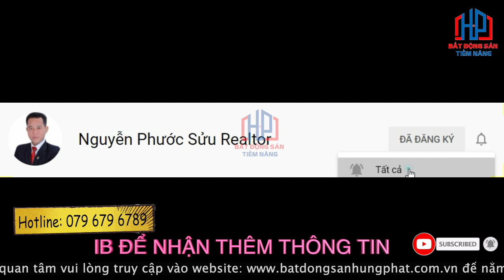Thiết kế shophouse 7x18 Zeitgeist GS Metrocity Nhà Bè quá đẳng cấp | Phước Sửu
Thiết kế shophouse dự án Zeitgeist Nhà Bè với thiết kế hiện đại | Phước Sửu
Shophouse Zeitgeist Xii nằm trong khu đô thị Zeitgeist Nhà Bè thuộc Phân Khu Zeit River County 1.1. Thuộc tính thương mại vừa ở vừa kinh doanh nên đây được xem là sản phẩm Shophouse hút khách hàng nhất trên thị trường.
Căn Shophouse nằm mặt tiền đường Nguyễn Hữu Thọ nên rất tiện lợi cho việc kinh doanh mua bán và làm văn phòng

Diện tích của căn Shophouse mà chúng tôi muốn giới thiệu đến quý vị ngày hôm nay có diện tích (7x18m) tổng 126m2 xây dựng 1 trệt 3 lầu áp mái

Đường trước nhà 60m, và kèm theo con đường CDT tự mở 12m, vỉa hè khá rộng rãi nên rất tiện lợi cho việc đỗ xe mua sắm shopping
Hướng căn nhà là hướng ĐÔng nên không ảnh hưởng trực tiếp ảnh nắng của mặt trời
Mỗi căn Shophouse được thiết kế và bố trí hợp lý, tạo nên những khu phố thương mại sầm uất và một cộng đồng cư dân đẳng cấp. Tương lai đấy sẽ là khu trung tâm thương mại sầm uất nhất dự án Zeitgeist Nhà Bè.
Đây được xem mẫu thiết kế chuẩn với công năng đáp ứng được nhu cầu kinh doanh đa nghành nghề.
Bên cạnh đó được thiết kế bởi những thương hiệu nổi tiếng:
+Đơn vị xay dựng Hòa Bình
+ Mặt Bằng Tổng Thể rất bắt mắt: EDAW, Chang – Jo Architects, da Group
+ Kiến trúc cảnh quan – nội thất Căn nhà phố Thiết kế siêu đẹp của Ong &Ong đến từ Singapore.
+ Thiết Kế Hạ Tầng: TEDISOUTH – NAGECCO.
Shophouse thuộc dự án 350 hecta của tập đoàn GS Hàn Quốc
Được biết đến là chủ đầu tư trong xây dựng cơ sở hạ tầng hàng đầu tại Việt Nam như tuyến Metro số 1 (Phạm Văn Đồng TP.HCM), cầu Vàm Cống (ĐBSCL), cầu Vĩnh Thịnh (Vĩnh Phúc),  cầu Quý Cao (Hải Phòng), thiết kế cảnh quan Laguna Lăng Cô Resort Huế, Ziet Xii Thủ Thiêm, v.v
Quý anh chị được hưởng free những Tiện ích tại dự án nhà phố Zeitgeist Nhà Bè  như: Hồ bơi, sân tenis, phòng tập gym, hầm rượu dưới đất, công viên bbq…
Với 3 Clubhouse đây là đặc quyền dành cho cư dân sinh sống tại nơi đây với không gian sang trọng rộng rãi chuỗi coffee, vui chơi rèn luyện sức khỏe, hồ bơi.
Pocket Garden: Khái niệm mang đến 4 mùa khởi sắc xuân, hạ, thu, đông luôn luân chuyển trạng thái quy luật thuận theo tự nhiên tương xứng 4 mùa trong năm. Đây sẽ là điểm đến độc đáo tại siêu đô thị Zeitgeist – GS Metrocity Nhà Bè.

Công viên giác quan: kết nối mọi giác quan mang đến cảm giác cảm nhận tốt nhất với bốn mùa tại nơi đây
Và 3 khu công viên:
+ Công viên bí mật: ẩn mình giữa những tàn cây lá xanh thẳm
+ Công viên hoang dã: mang đến cho cư dân không khí trong lành và gần gủi với thiên nhiên.

Trân trọng!